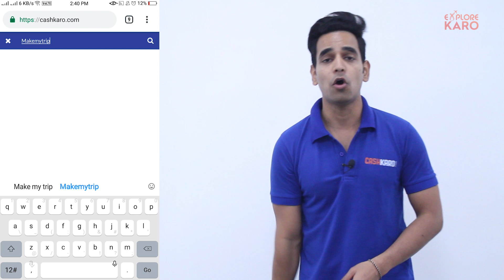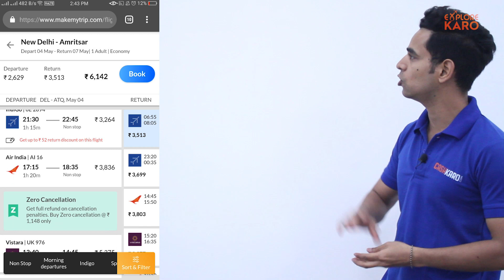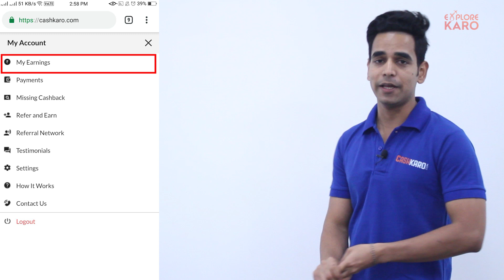MakeMyTrip Coupon Code: Book Flight Tickets Using MakeMyTrip Coupon Code | ExploreKaro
Hey guys, in this video of MakeMyTrip Coupon Code: Book Flight Tickets Using MakeMyTrip Coupon Code you will know about how you can use MakeMyTrip coupon code to get maximum discount on your flight tickets booking.

To get this coupon code on MakeMyTrip via CashKaro you need to sign up on CashKaro. In other words, you need create your own CashKaro. The procedure is shown in this MakeMyTrip Coupon Code: Book Flight Tickets Using MakeMyTrip Coupon Code video. Follow the simple steps shown in this video to get coupon code on MakeMyTrip.

To get this MakeMyTrip coupon code on domestic flight booking, click on this

For Makemytrip Coupons Code on your Domestic Hotel bookings,

To get Makemytrip Coupon Flight for International Flight bookings,

For Makemytrip Coupon Hotel on booking International Hotels.

Usually we search for MakeMyTrip coupons and get videos which are somewhat doesn’t really caters our need to know about how to use coupon code in MakeMyTrip. But, this MakeMyTrip Coupon Code: Book Flight Tickets Using MakeMyTrip Coupon Code video will definitely provide all the necessary information you require for your flight tickets booking.

CashKaro works as an online platform that provides you cashback and discount offer on almost everything you buy online. In this video of MakeMyTrip Coupon Code: Book Flight Tickets Using MakeMyTrip Coupon Code, you will know exactly how you will be benefited by the use of CashKaro using MakeMyTrip coupon flight and MakeMyTrip coupon hotel.

The search for MakeMyTrip coupons code isn’t that easy it seems, as MakeMyTrip doesn’t really provides you MakeMyTrip coupon bus and MakeMyTrip coupon code flight. Watch this video on MakeMyTrip Coupon Code: Book Flight Tickets Using MakeMyTrip Coupon Code till the end to know about coupon code for MakeMyTrip flight booking. So, to get this coupon for MakeMyTrip flight tickets booking hurry up and get this offer.

Hope you liked this video on MakeMyTrip Coupon Code: Book Flight Tickets Using MakeMyTrip Coupon Code. Don’t forget to drop a comment on how you felt about this video, is it informative for you? Do tell us in this comment section. MakeMyTrip redeem coupon code is for a limited time, so make sure you avail it before it gets off from the internet. So, that they could also make use of the make my trip coupon code in their pursuit of booking flight tickets.